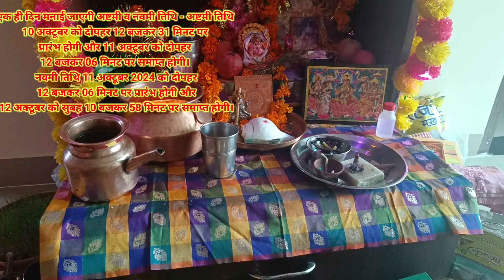Navratri Ashtami Navmi Date Time 2024 शारदीय नवरात्रि अष्टमी नवमी कब मासिक धर्म व्रत कन्या पूजन क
नवरात्रि कलश में रखे नारियल का क्या करना चाहिए Navratri Ashtami Navmi Date Time 2024 | शारदीय नवरात्रि अष्टमी नवमी कब है 2024 कन्या पूजन मुहूर्त